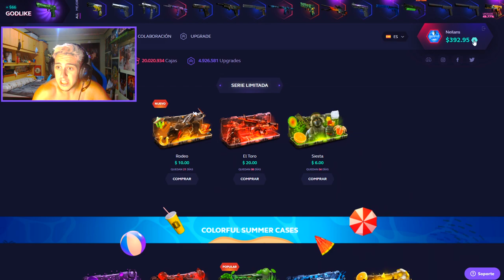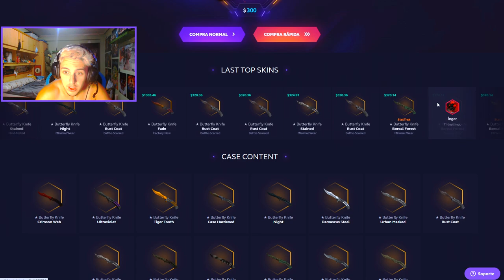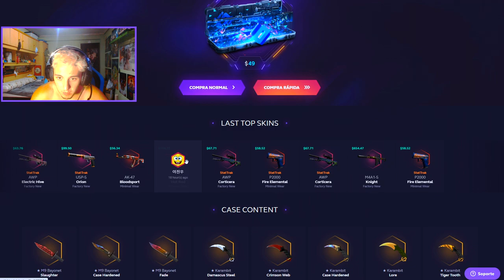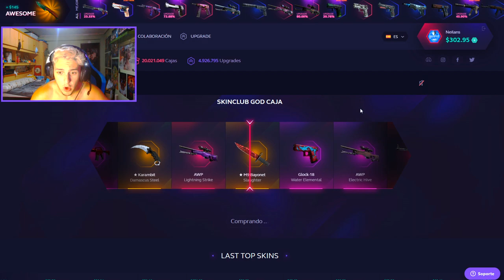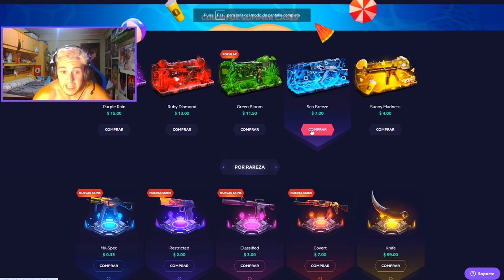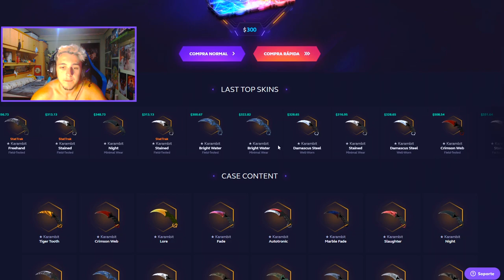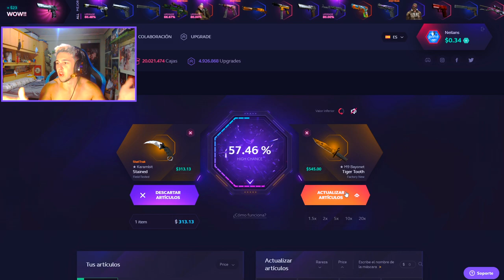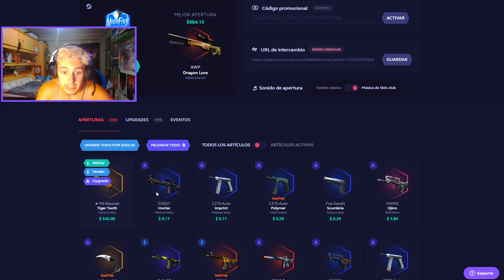CAJAS KARAMBIT! UPGRADE de 300€ SKINCLUB